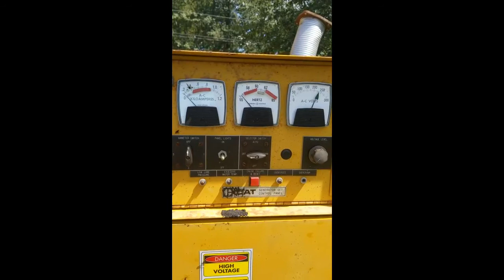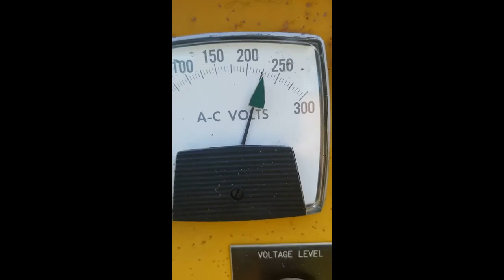CATERPILLAR SR4 For Sale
Title: CATERPILLAR SR4 For Sale

Category: Stationary